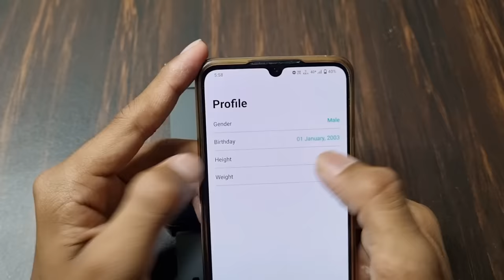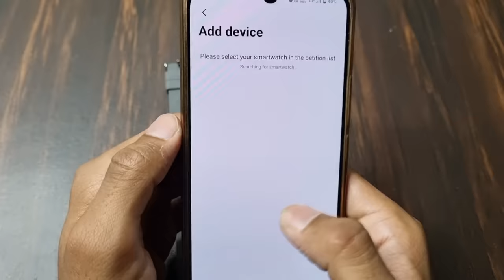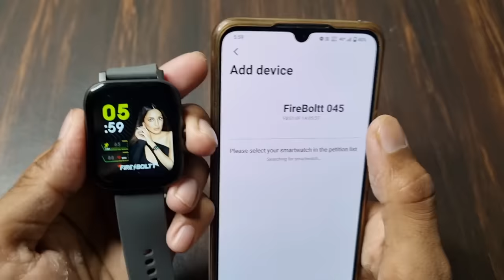Fire Boltt Smartwatch Ko Phone Se Kaise Connect Karen | How To Connect Fire Boltt Watch To Mobile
1) fire boltt smartwatch ko phone se kaise connect karen
2) how to connect fire boltt watch to mobile
3) how to connect fire boltt smart watch to phone
4) fire boltt smart watch mobile se kaise jode